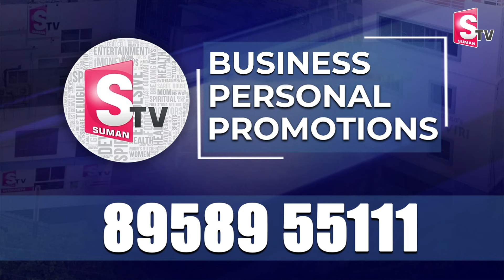పిఠాపురంలో బాబాయ్ కోసం అబ్బాయి | Pithapuram Campaign | Varun Tej | Ram Charan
Watch►పిఠాపురంలో బాబాయ్ కోసం అబ్బాయి | Pithapuram Campaign | Varun Tej | Ram Charan @SumanTVChirala